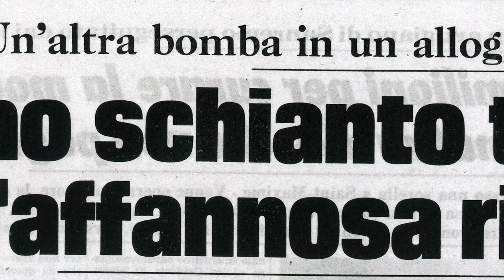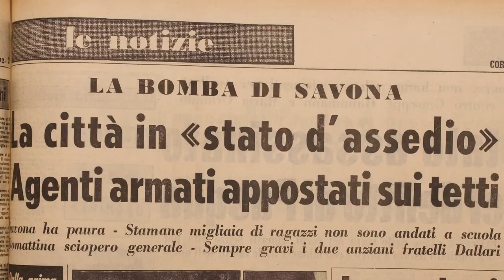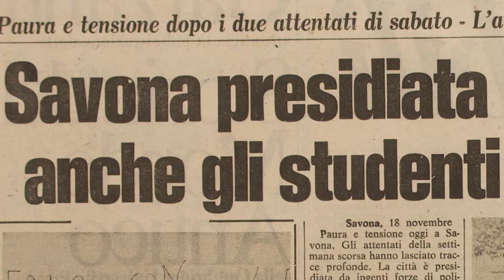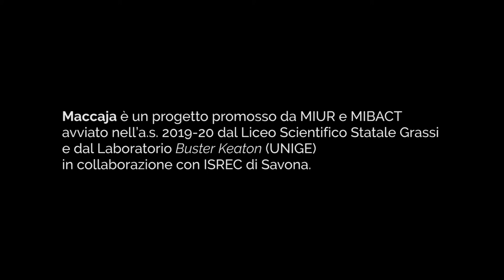MACCAJA PROMO (LONG VERSION)